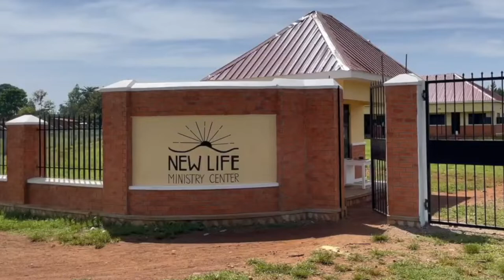Make a Difference, 30th Anniversary | The Actis Family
Welcome to New Hope Community Church, "Where Faith Meets Family," nestled in the heart of Clovis, CA. In this video, our valued members share their heartfelt experiences, describing how New Hope has played a significant role in their lives. From nurturing spiritual growth to fostering a close-knit, supportive community, New Hope has been a beacon of faith, hope, and love. Join us as we celebrate these unique journeys and find inspiration for your own spiritual path. For more information about New Hope, visit our or visit us at 4620 E. Nees Ave, Clovis, CA 93611. Our doors are always open to those seeking a spiritual home. Experience the warmth and welcoming spirit of New Hope Community Church, a place where faith and family come together.